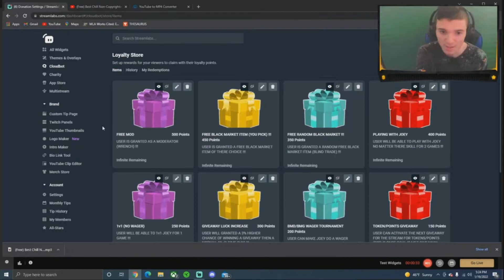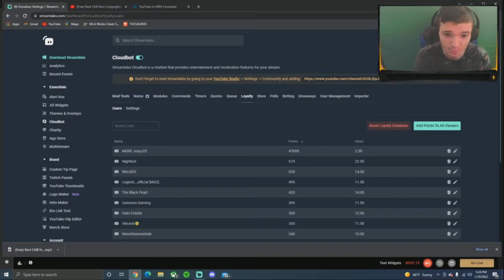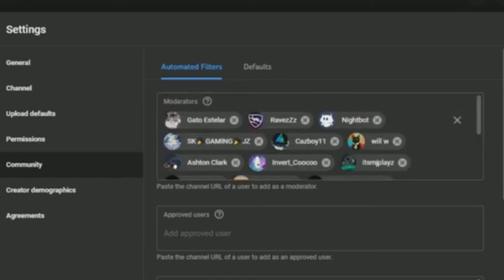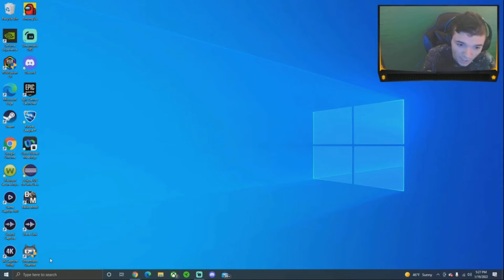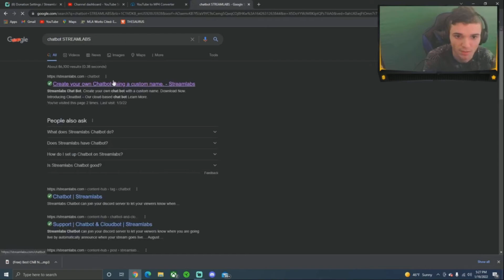STREAMLABS OBS 2022 TUTORIAL - HOW TO SET UP A LOYALTY STORE FOR YOUTUBE (CLOUDBOT) !!!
I Am JoeyJ25 !!!
I Make Gaming Videos 4 Days A Week (TUES - FRI) OR (MON -THURS) !!!